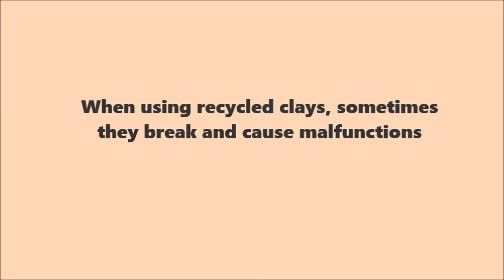Champion Wheely Bird in Action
The Champion Wheely Bird auto feed trap is a great way to practice shooting clays. No waiting for a manual reload before "pull". Just press on the foot pedal and another bird is on the wing.

Attribution License